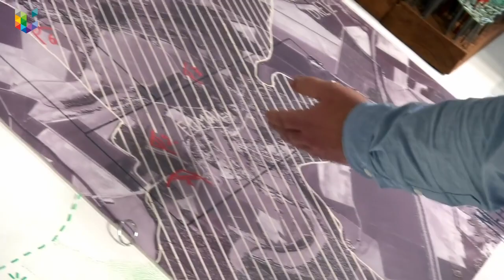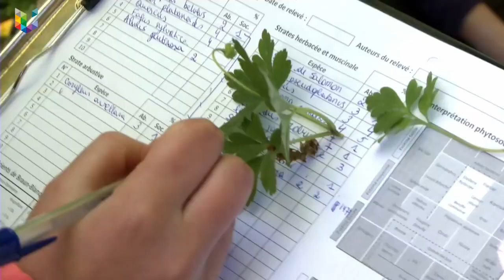Portrait de Gembloux Agro-Bio Tech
Découvrez Gembloux Agro-Bio Tech vue par ses professeurs et étudiants.
Pour en savoir plus sur les études à Gembloux Agro-Bio Tech